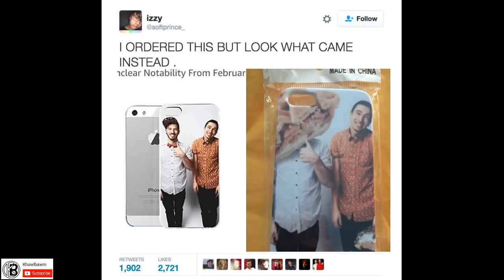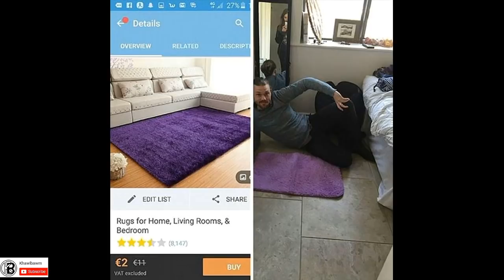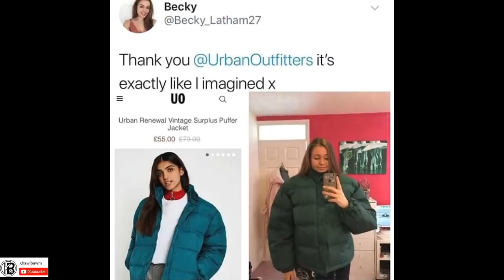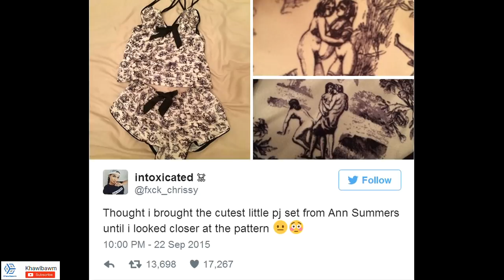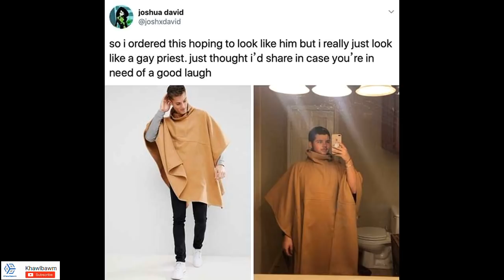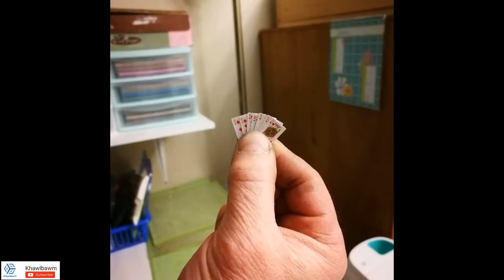Online Shopping Fails | PART 1